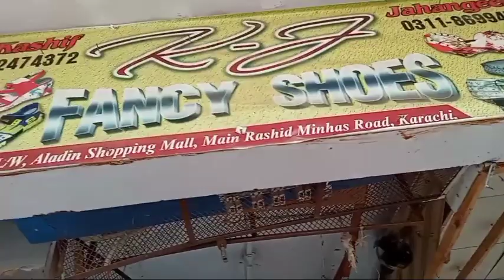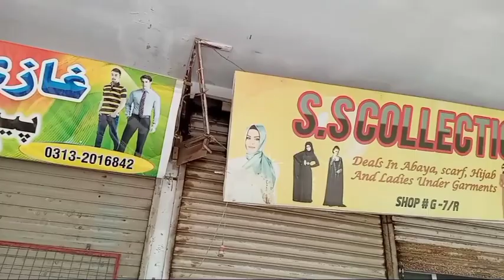ALADDIN PARK ENCROACHMENT OPERATION UPDATE ||BY PAK AMAZING PLUS